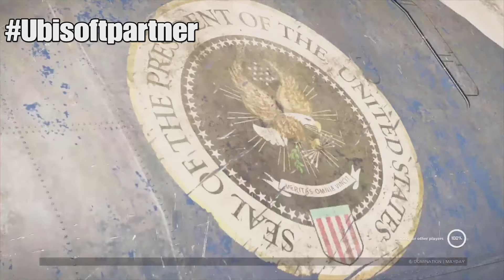Xdefiant - IS THE GAME READY FOR LAUNCH? (TEST SESSION)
These are my closing thoughts from Xdefiant's test session and talking about if the game is ready for launch or not based on what I experienced during the testing over the weekend.

Follow On Twitter @AfflictedGamer